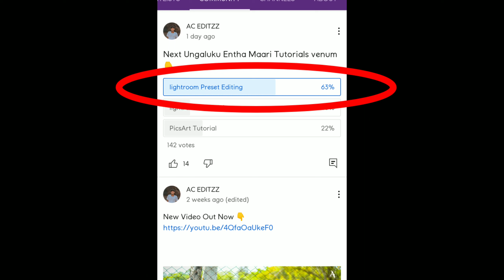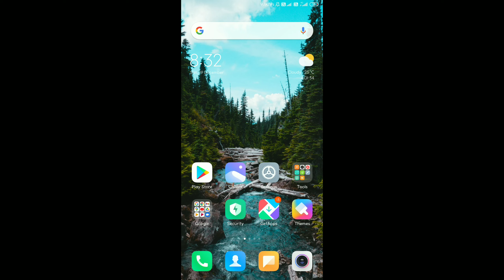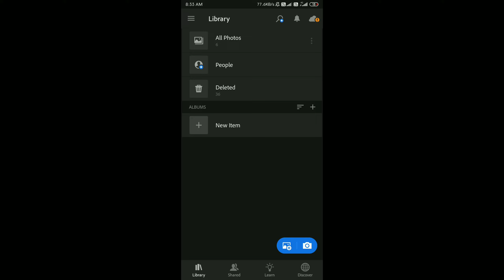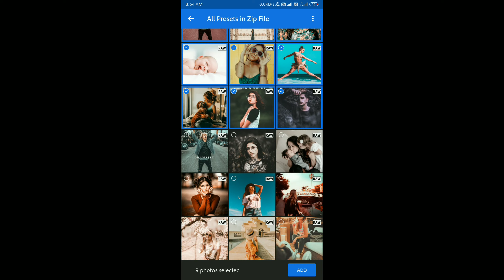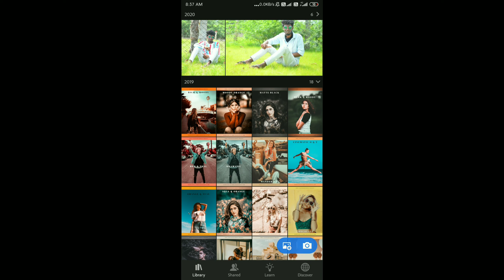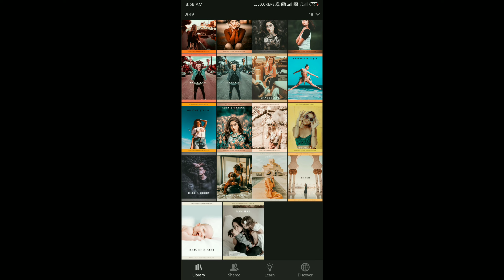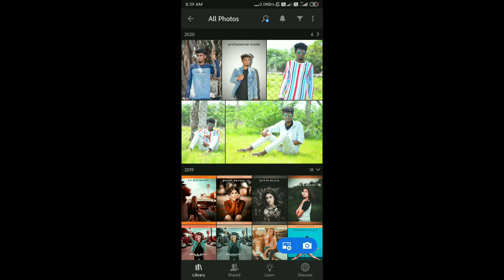Lightroom Top Premium Free Presets | Free Lightroom Presets download | Lightroom Preset Editing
➡️ உங்களுக்கு வேற எந்த மாதிரி வீடியோஸ் வேணும் என்றாலும் COMMENT பண்ணுங்க ❤️!!!

நன்றி🥰..